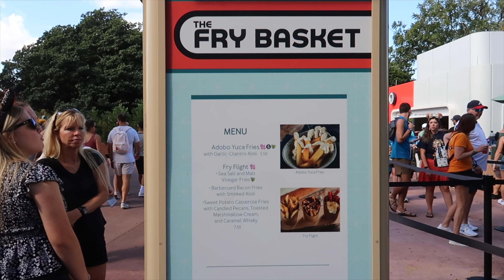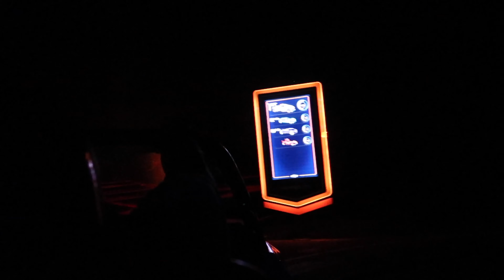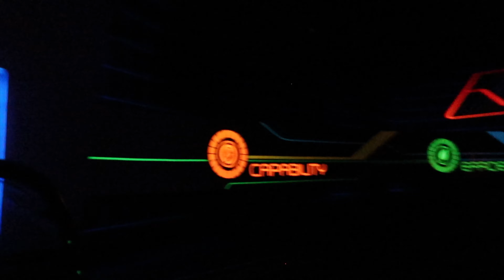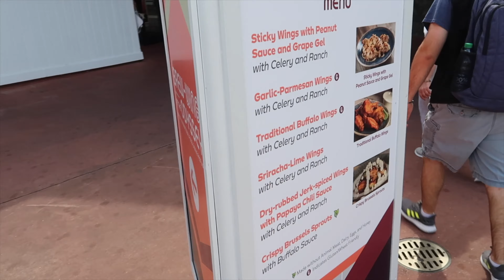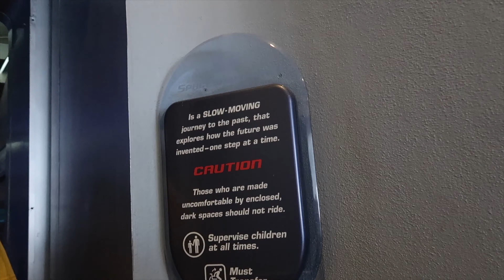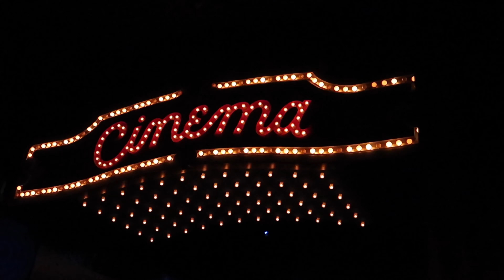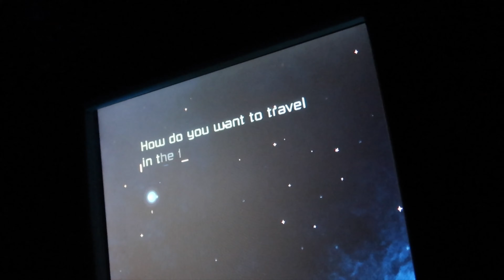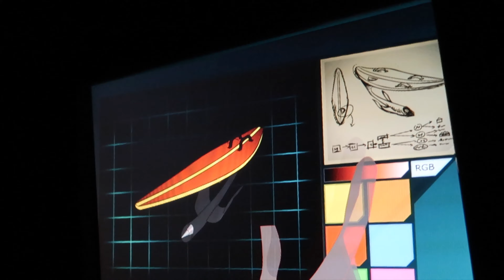Morning at Epcot: Food and Wine Festival, Test Track, and Spaceship Earth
In this video, we take the monorail into Epcot, ride Guardians of the Galaxy: Mission Breakout before enjoying some of the Food and Wine Festival. We try the fry flight at the Fry Basket, and Wings and Beer Flight at the Brew-Wing booth. Then we get in the single riders line for Test Track and end our morning on Spaceship Earth.